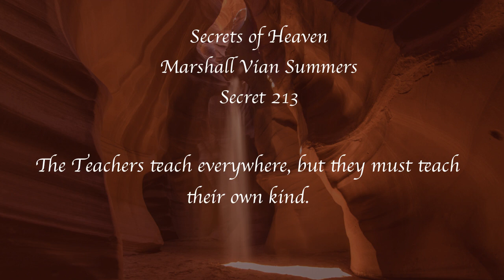Secrets of Heaven 213 | Marshall Vian Summers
Secret 213

The Teachers teach everywhere, but they must teach their own kind.